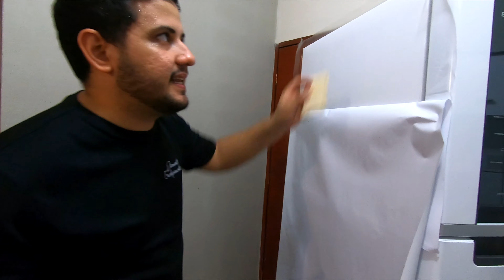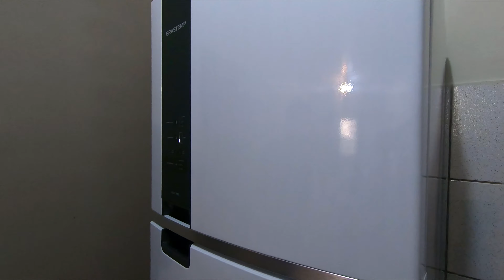ENVELOPEI MINHA GELADEIRA NOVA COM TRANSPARENTE + Dicas de aplicação | Luan Dourado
Como envelopar geladeira nova com adesivo transparente 🤩
Veja o vídeo até o final, não esqueça de deixar o seu like ✔️✔️